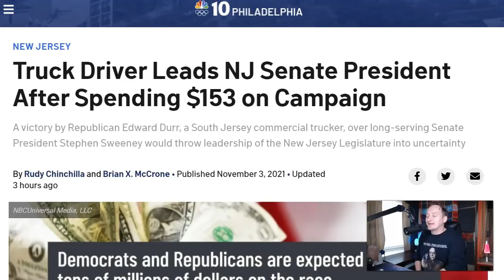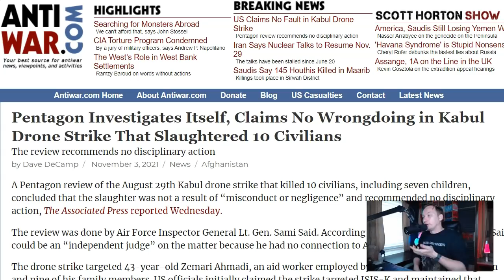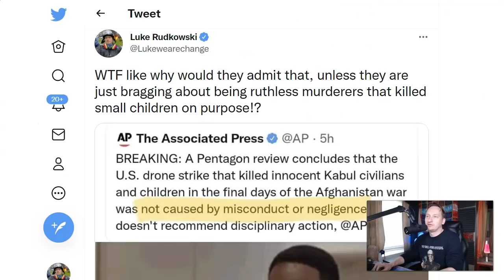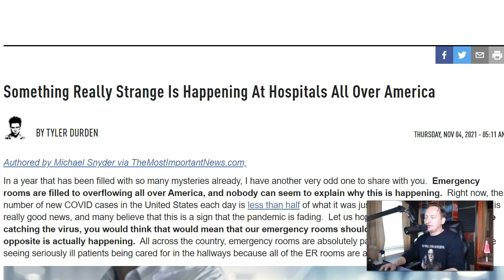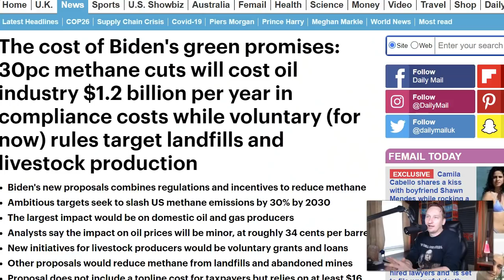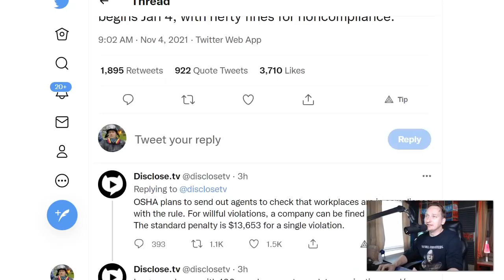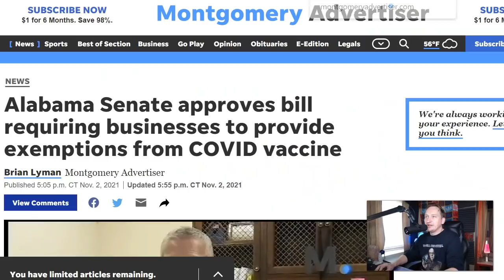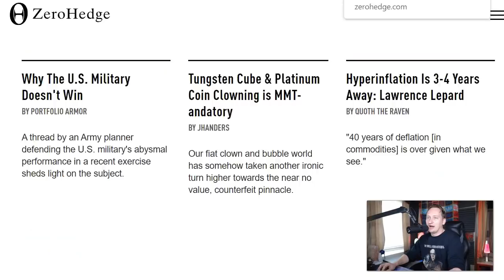HUGE! The Momentum Has Shifted…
This report explains the major workers rebellion and how the mandates are taking a big step back.